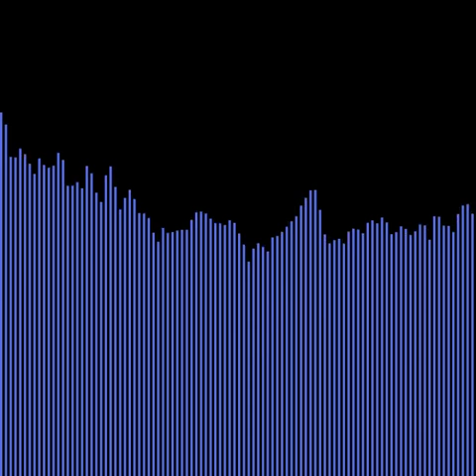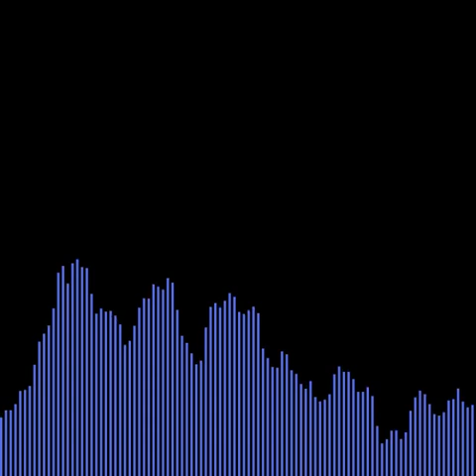My favorite song (yun and yang's theme - streets of hong kong remix)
this was made by someone that i like to watch. his youtube name is FaReNhEiT (or something like that) and he makes music. this song is so good i had to put it here and give it a cool waveform look. i hope you enjoy. (sorry about the weird part where the waveform moves weirdly)